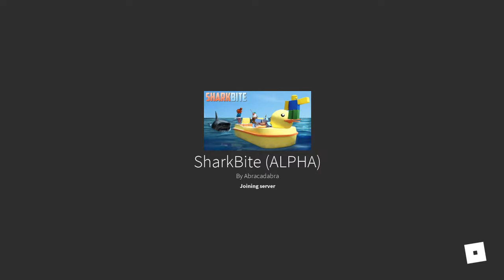Shark bite! I Ft KittyGKey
Sorry i think i accidentally ended the recording by hitting a certain button